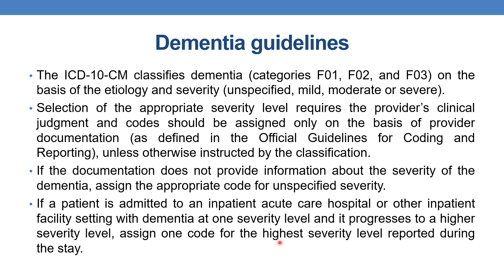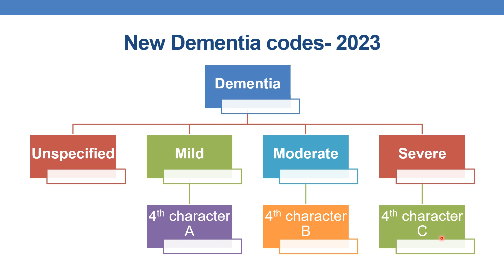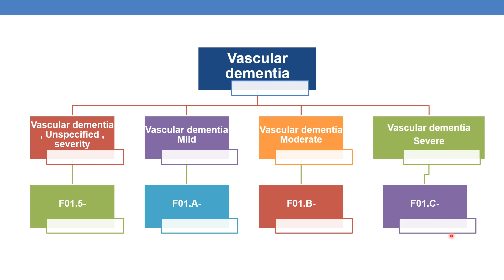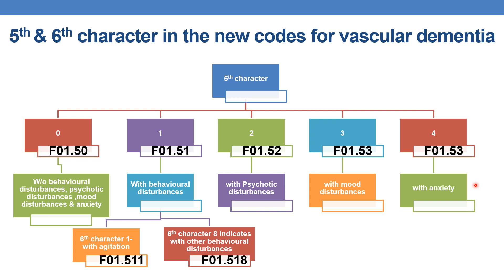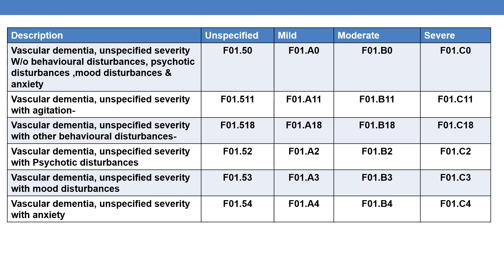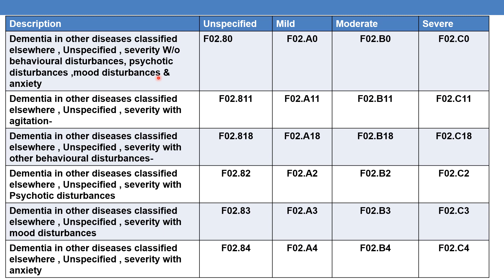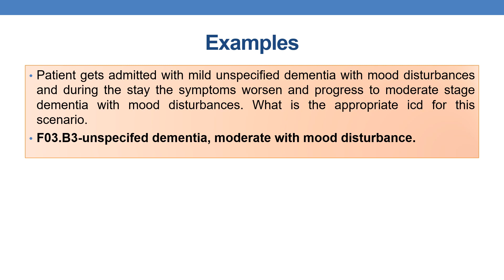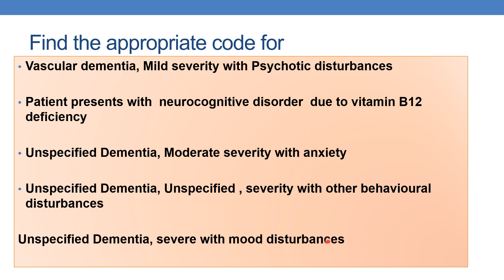New Dementia codes 2023 with entire codes & examples